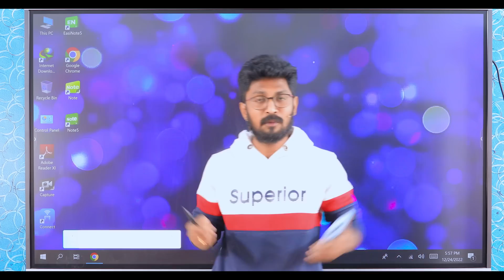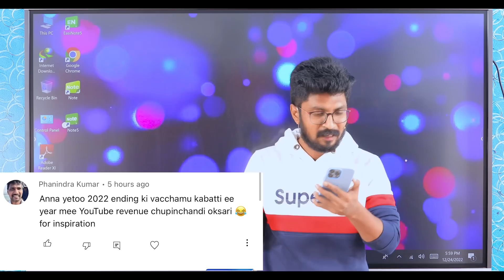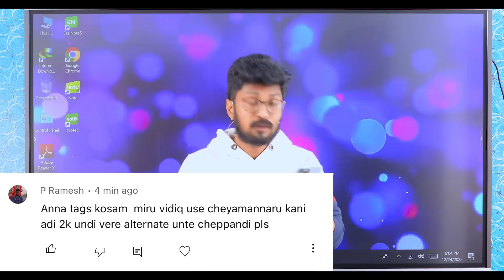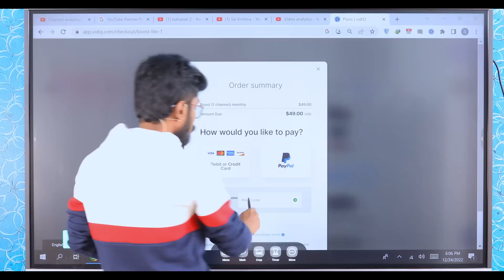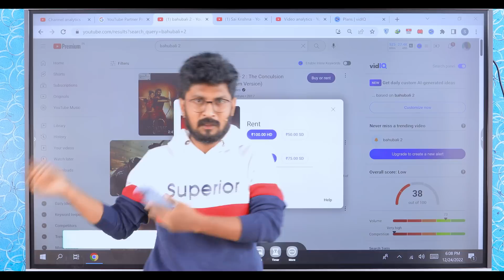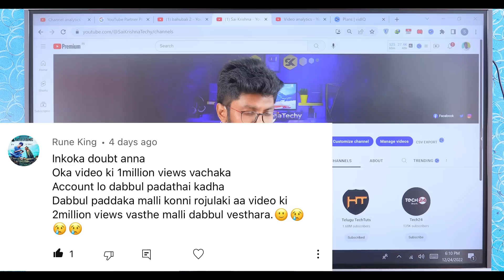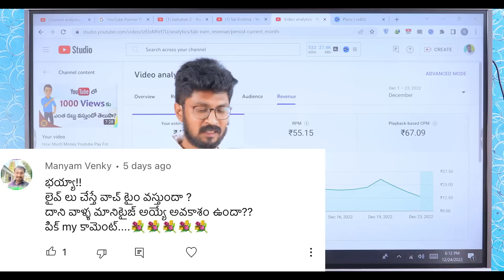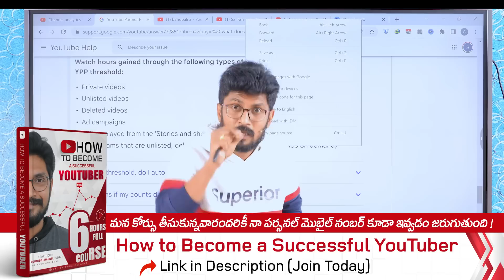Frequently Asked Questions ( FAQ ) EP - 29| YouTube Creators In Telugu By Sai Krishna